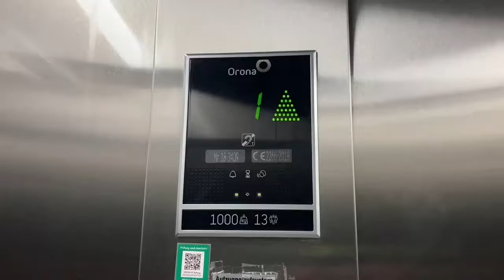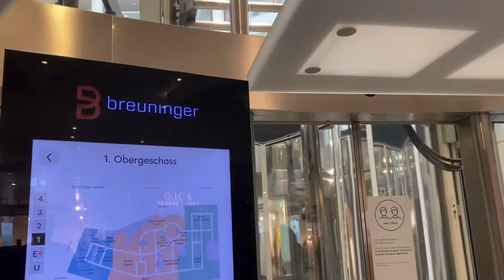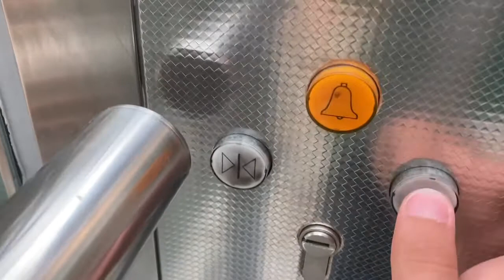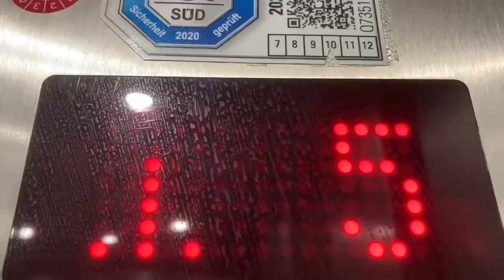Haushahn Glass Aufzug in Breuninger Einkaufszentrum In Stuttgart Rathaus